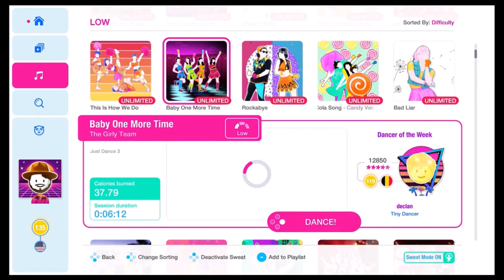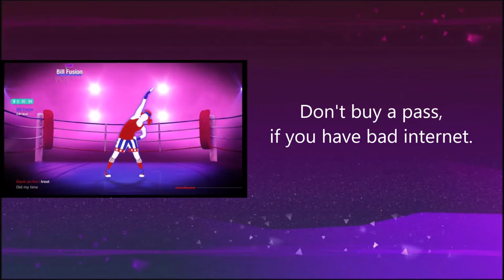Fitness Games On The Nintendo Switch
Let's get swole this year, okay not really.